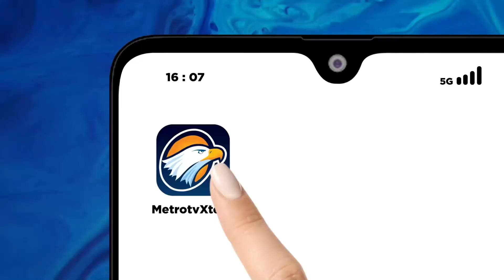Jeda Kemanusiaan Perang antara Israel - Hamas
MetroTV, Brigade Al-Qassam Sayap Militer Hamas merilis rekaman yang menunjukan momen 17 sandera diterima oleh anggota Palang Merah